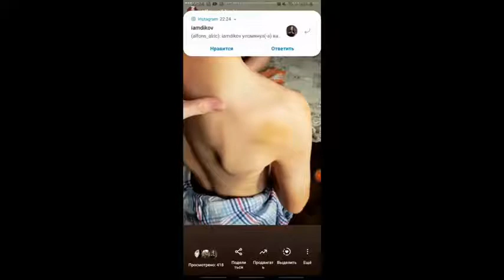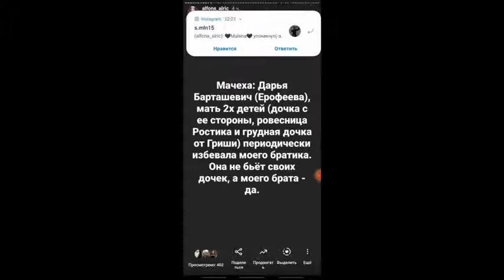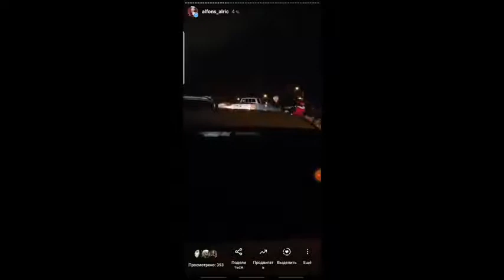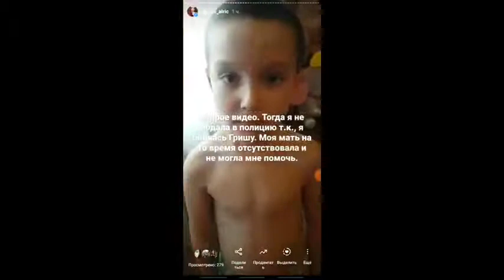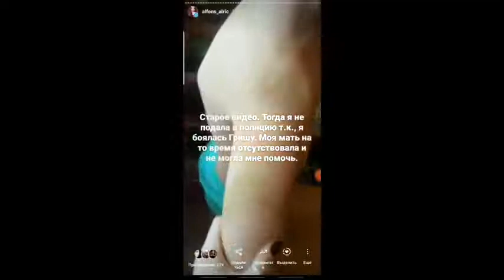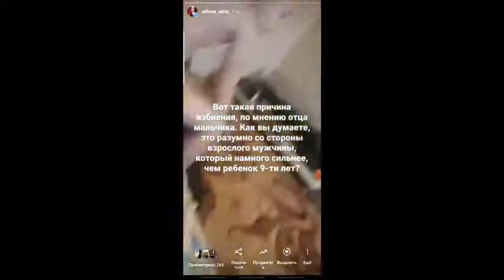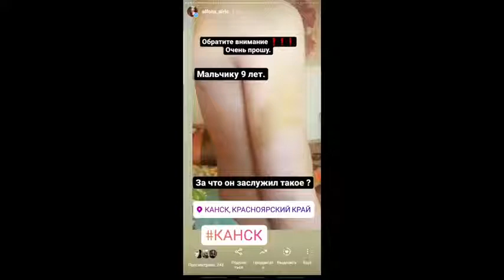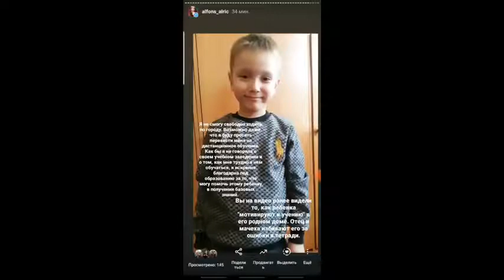В Канске 9-летний мальчик попал в больницу после избиения его отцом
Видео: alfons_alric, instagram